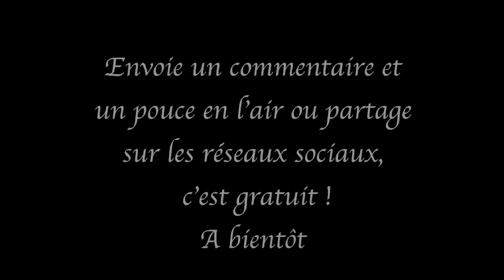On roule en campingcar entre Le Lioran et Bollène pour fêter noël, une famille en campingcar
Dans cette vidéo, des images de la route en Ardèche, superbe.

Mini Drone Parrot Mambo FPV :